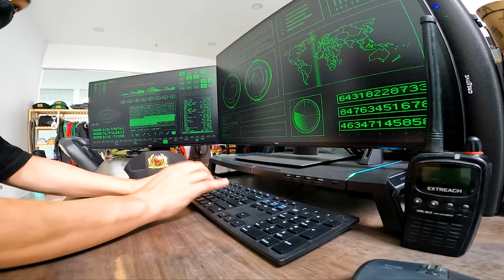SWAT PARKOUR VS BAD MONEY HEIST TO RESCURE HOSTAGE | THE FINAL | POV Live Action Movie